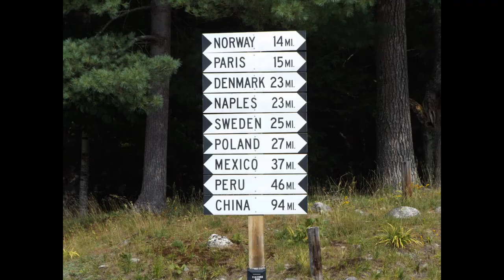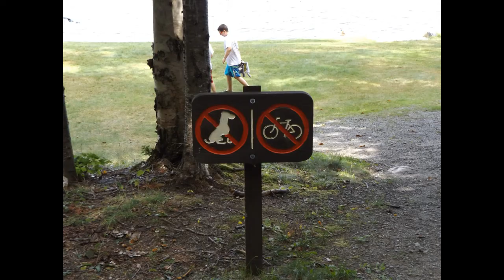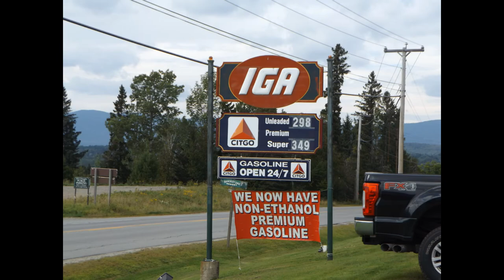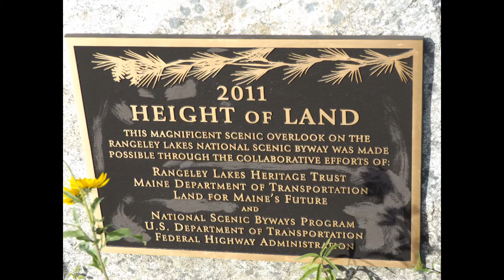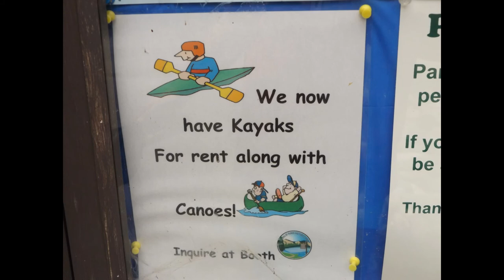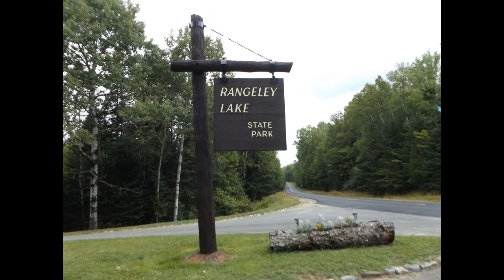LOTW Vlog #8 Rangeley Lake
Here is the trip to Rangeley Maine, I must say i was impressed. Had some vehicle trouble so we didn't get to see as much as i had planned. And the forgetting the coffee thing was rough, real rough. All in all beautiful area.